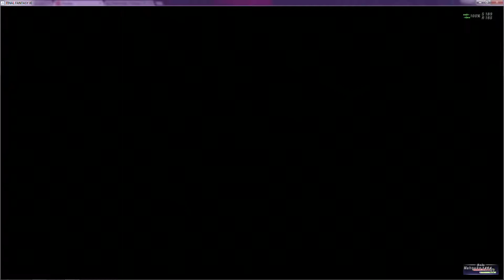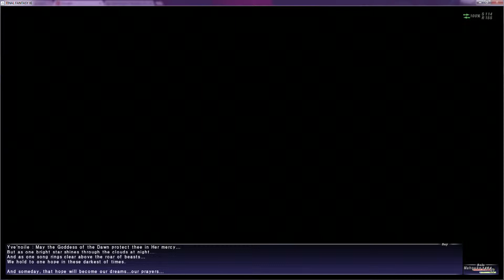FFXI ZM 12: The Mithra and the Crystal (part 4)